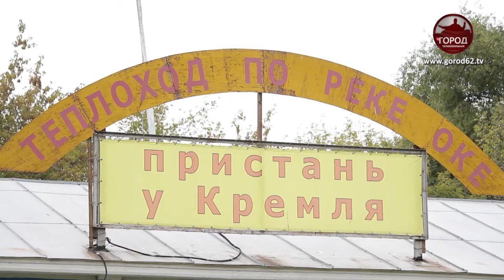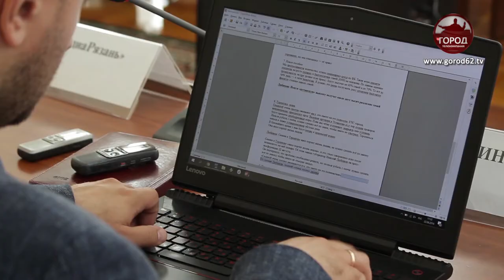Судьба реки Трубеж